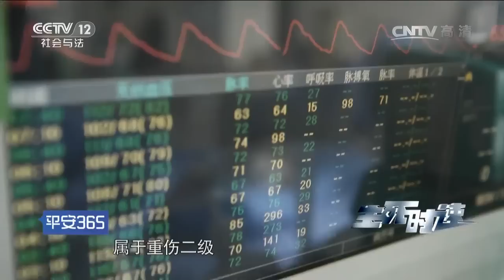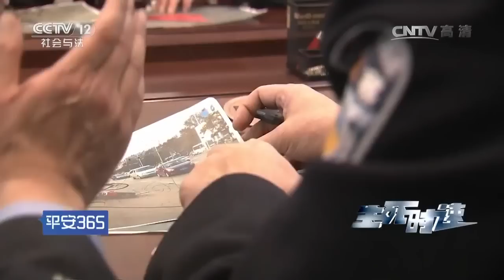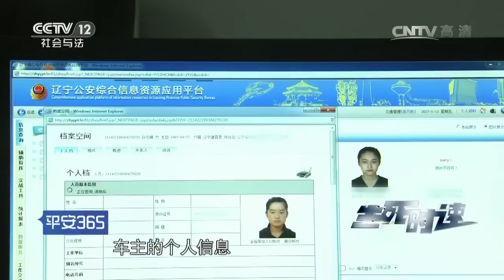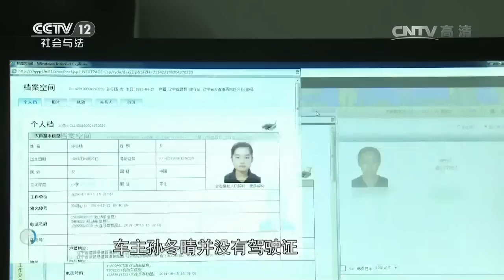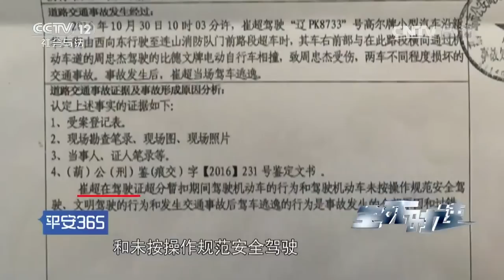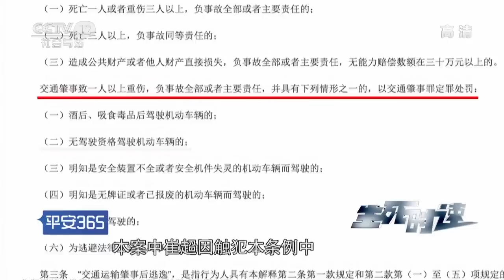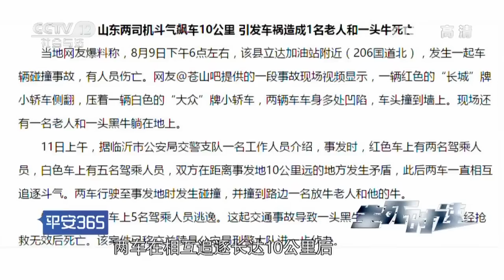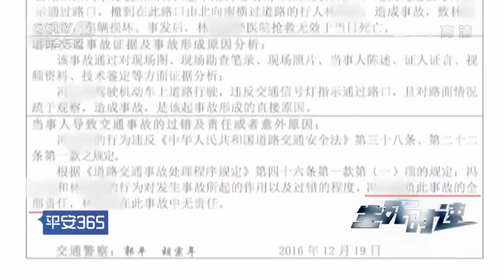生死时速【平安365 20170326】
本期节目主要内容： 2016年10月30日，辽宁省葫芦岛市新华大街连山消防站门前发生一起交通事故，一名男子昏倒在马路中间，周围有大量的散落物，肇事车辆已经逃逸。民警调取监控发现，肇事车辆没有悬挂号牌，但前面保险扛已经损坏。经过民警不懈努力下，最终将肇事司机逮捕归案。